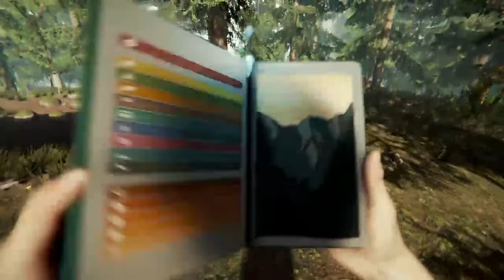The Forest First Night